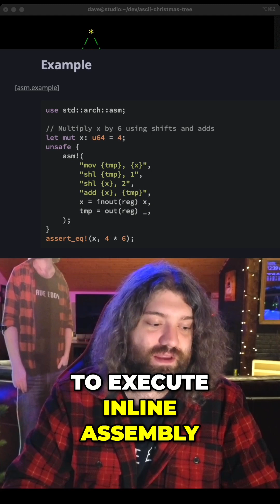Is Assembly Language Still Relevant in 2024?